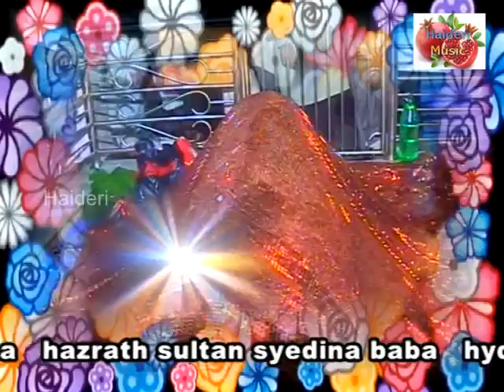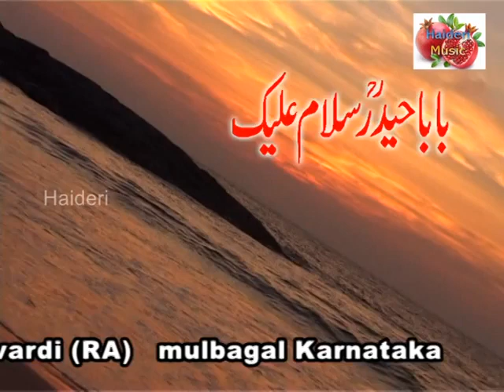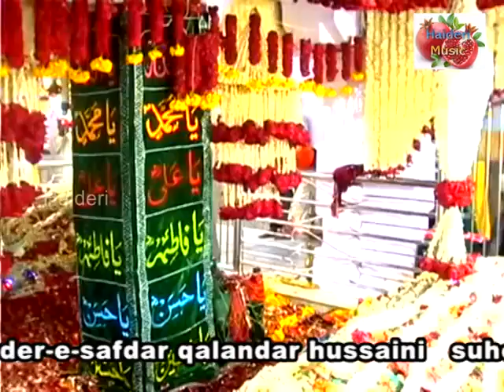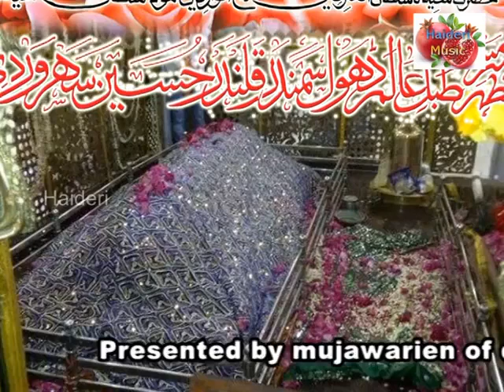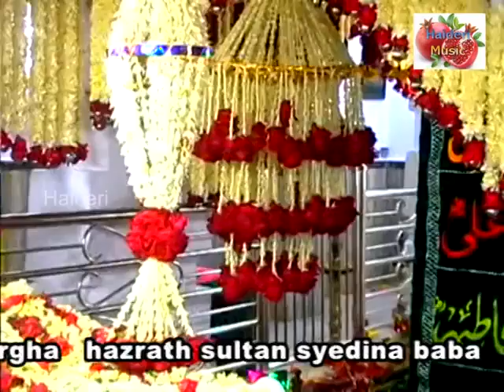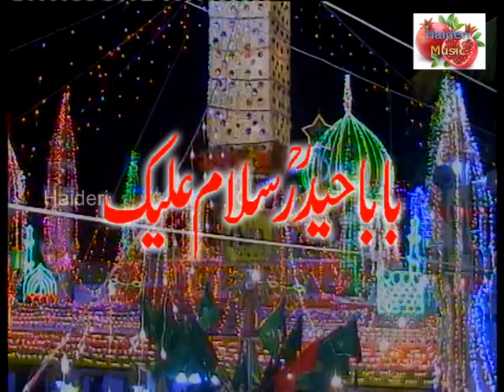mulbagal dargah hazrath baba hyder e safdar (ra) salam penukonda india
HYDERI GROUP (KHADIMS OF DARGAH) MULBAGAL INDIA